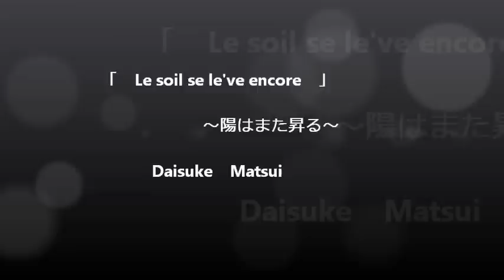「Le soleil se le've encore」〜陽はまた昇る〜Daisuke Matsui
Allez　DAI